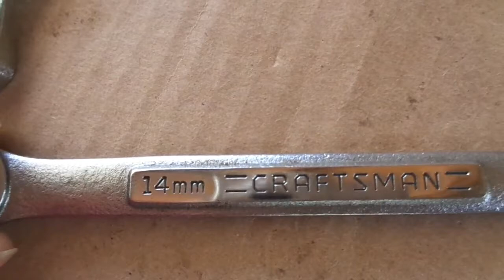TDD report for Oct. 13, 2018 (Hubble broken? Astronauts bailed?)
Hubble Telescope Gyro Problem